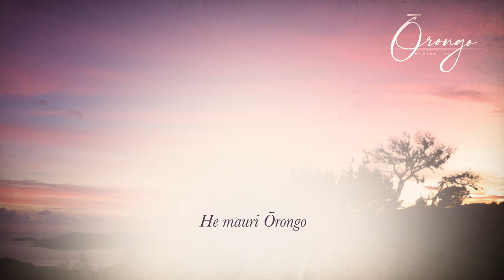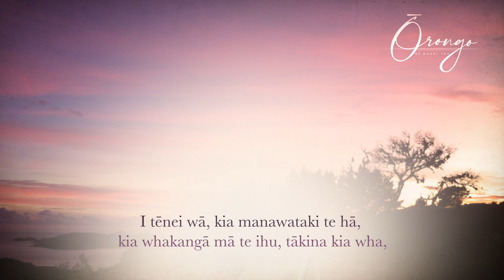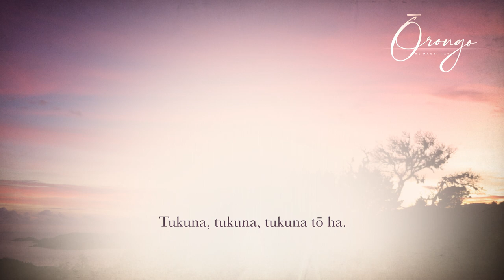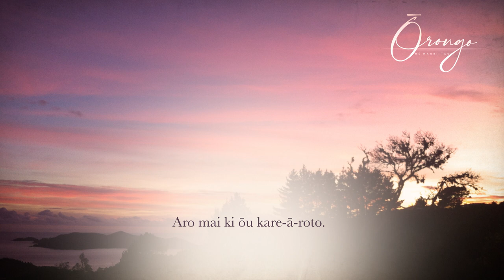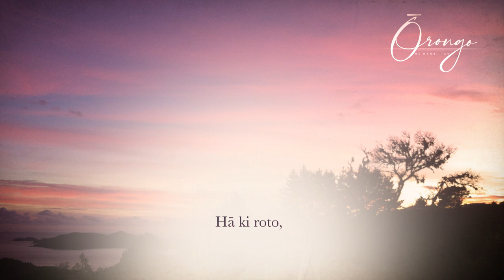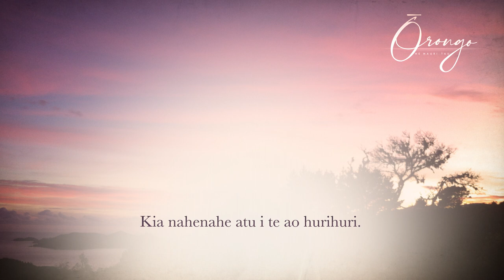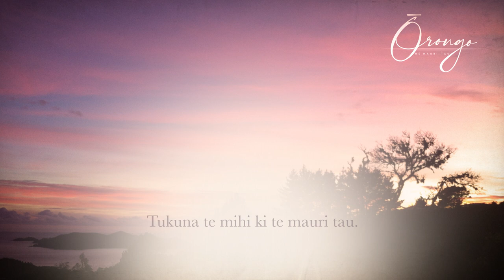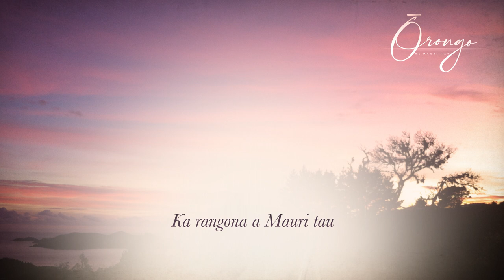TAIRONGO - Tāne (Te Reo Māori)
Tukuna te Ōrongo nei kia araara tāmata mai.
Ka rongo i a Mauri āio. Ka rangona a Mauri tau. He mauri Ōrongo

Made with support from Te Māngai Pāho